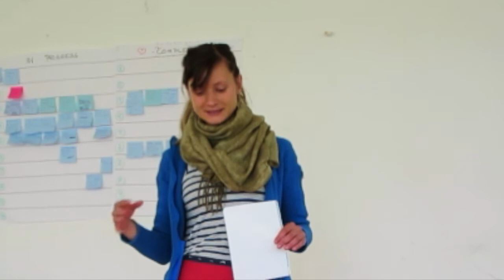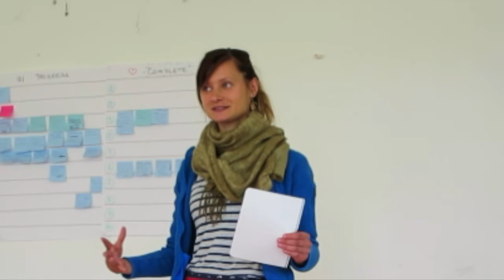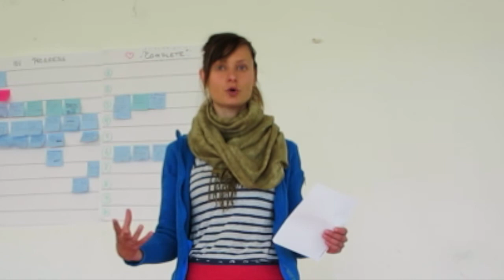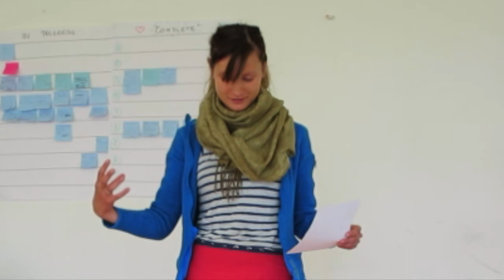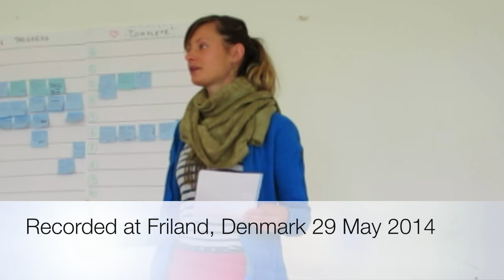Widening Permaculture Participation Series: Open Workshops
Lucie Bardos, Canada, at Friland, Denmark on 29 May 2014 during the European Permaculture Teachers Partnership meeting. Filmed by Arturs Polis, co-founder of the Latvian Permaculture Association.